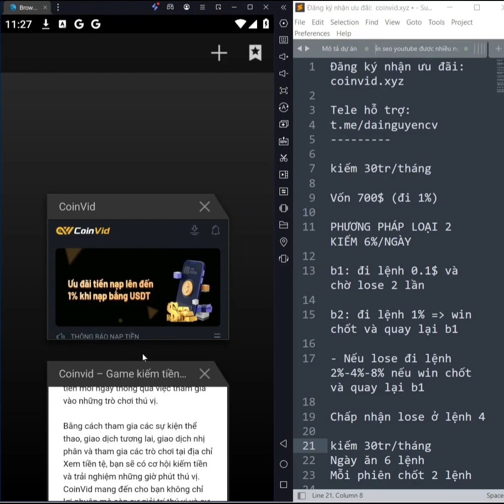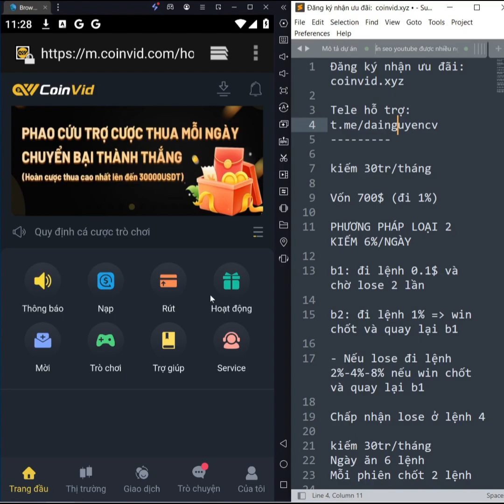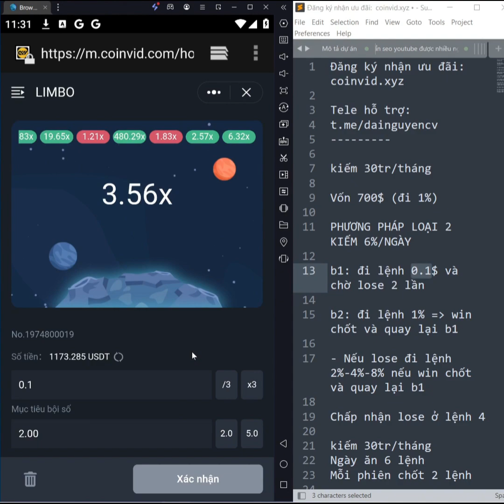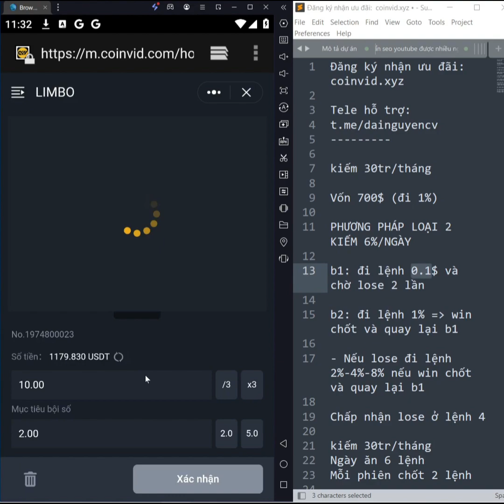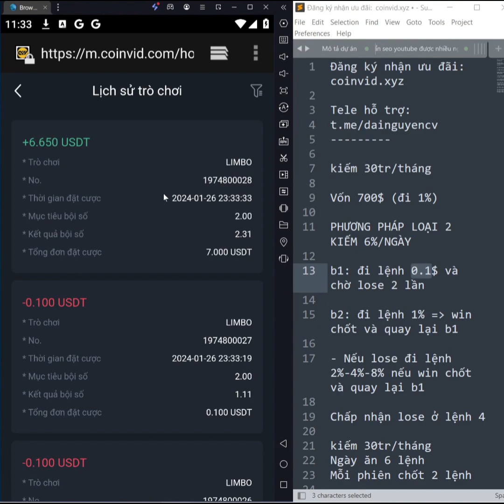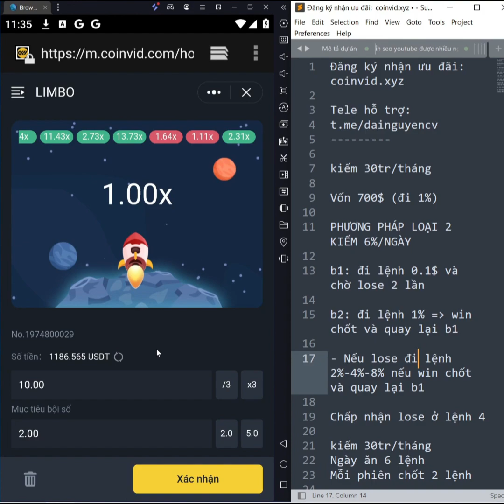Chơi Game Kiếm 30 Triệu Từ Lỗ Hổng Sàn Coinvid - Game Mobile Kiếm Tiền Tại Nhà Hot Nhất 2024